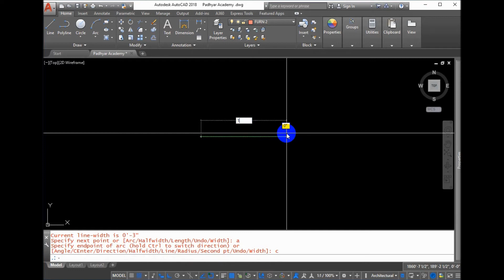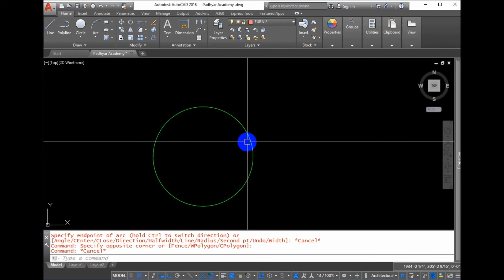How to Create Circle with Polyline Command in Autocad 2018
Learn How to Create Circle with Polyline Command in Autocad 2018 in Urdu & Hindi
How to Create Arch with Polyline Command in Autocad 2018